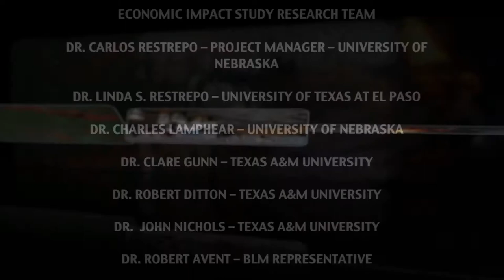OIL SPILL ECONOMIC IMPACT STUDY - RDI Global Services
In the Bahia de Campeche, Gulf of Mexico (19° 20' n, 920 25' w), an exploratory oil well, the Ixtoc I, blew out. as a result of this disaster and especially due to the progression of events that followed, the Bureau of Land Management contracted RDI Global Services of El Paso, Texas to conduct an economic assessment of the Ixtoc I Oil Well Blowout on the Texas Coastal Region--the area of the U.S. that received the brunt of the oil spilled by the Mexican oil well.

The Ixtoc I, as of this date, is the second world's largest and probably most expensive oil spill. Estimates of the amount of oil spilled range from 3 million barrels to 5 million barrels. The oil that was extruded by the Ixtoc I was carried by gulf currents into American waters. The U.S. was given two months to prepare for the oil slick and mounted a planned effort to protect the Texas Coast against the effects of the Ixtoc I accident. In addition to the oil from the Ixtoc I, the Texas Coast was affected by fresh unweathered oil from the sinking of the Oil Tanker, Burmah Agate. These events have had multiple effects and consequences on local, state, federal and international economies. The economic impact study conducted by RDI Global Services examines some of the macro-economic effects that resulted from the oil that was spilled by the Ixtoc I and the Burmah Agate.

Study Objectives
Economics is a discipline that deals with the production, distribution and consumption of wealth. Economic assessments generally attempt to translate the results of a physical action into a set of monetary values. The purpose of this research project was to define and quantify the economic components and their relationships that were established as a result of the accident in the Bahia de Campeche.

For more information on the BP Oil Spill and the Ixtoc I Oil Spill
Listen you our news podcast:

BP Oil Spill Economic  Impacts: Lessons from the Ixtoc I Oil Spill